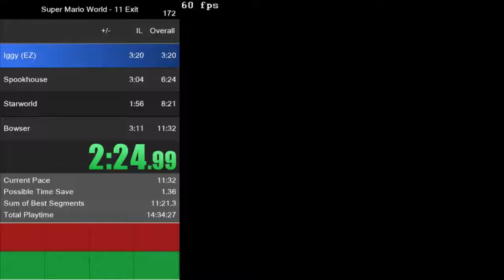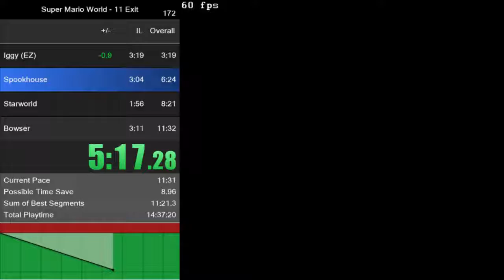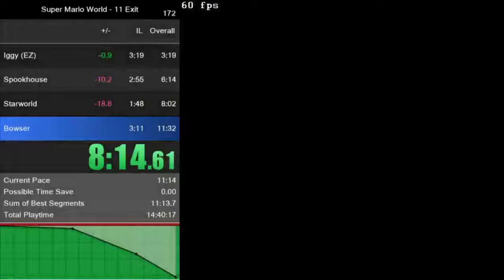11:11.24 11 Exit NMG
Ball Skip OpieOP